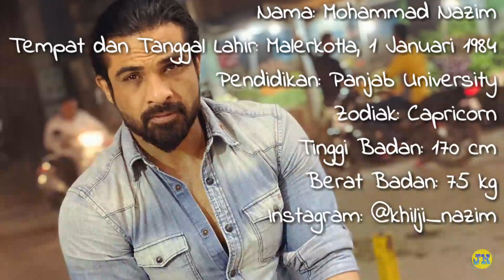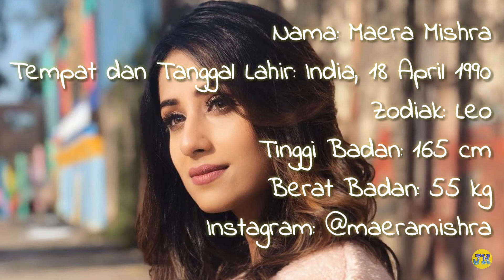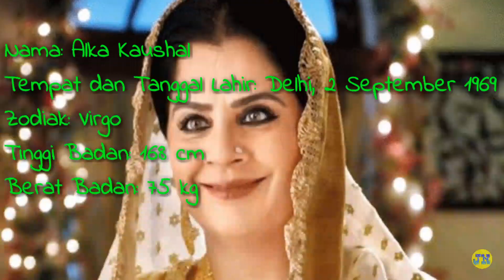BIODATA PEMAIN BAHU BEGUM | ARJIT TANEJA | DIANA KHAN | SAMIKSHA JAISWAL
Buat kalian penggemar serial TV Bahu Begum, di video kali ini aku kasih biodata para pemainnya biar kalian gak penasaran.
Mungkin ada beberapa yang kurang lengkap karena mereka mungkin gak punya akun instagram misalnya.

Loph u,
Nikita